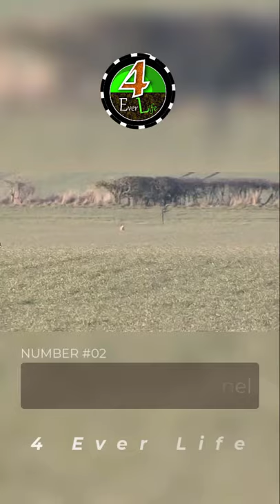Top 10 Fastest Animals in the World Number-02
List Of Top 10 Fastest Animals
Number # 10 : LION
Number # 09 : Wildebeest
Number # 08 : Pronghorn
Number # 07 : Sail Fish
Number # 06 : cheetah
Number # 05 : Black Marlin
Number # 04 : Spur Winged Goose
Number # 03 : Gyrfalcon
Number # 02 : Golden Eagle
Number #01 : Peregrine Falcon

fast animals in the world - worlds fastest animal.

Did you know about the fastest animal in the world, or were you surprised?

Number # 10 : LION
Number # 09 : Wildebeest
Number # 08 : Pronghorn